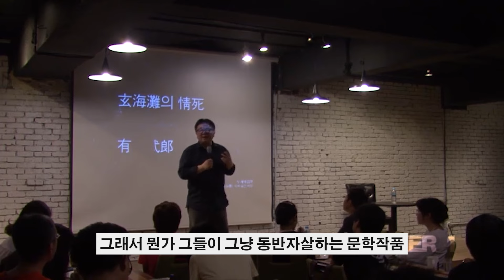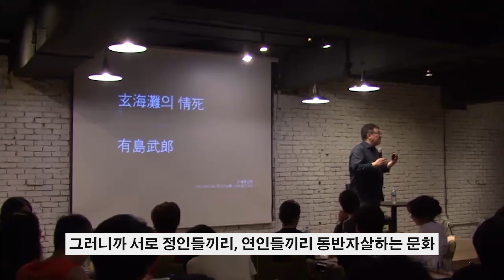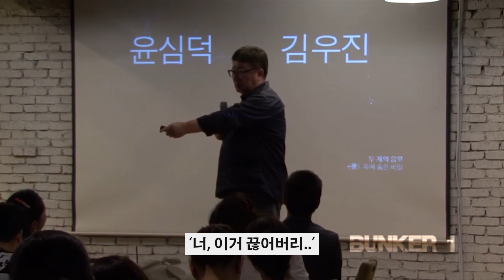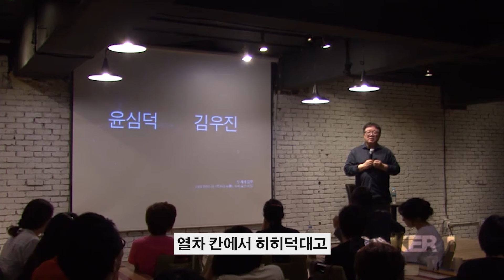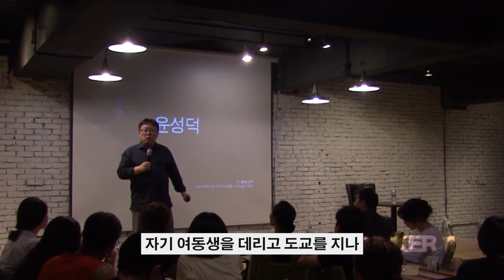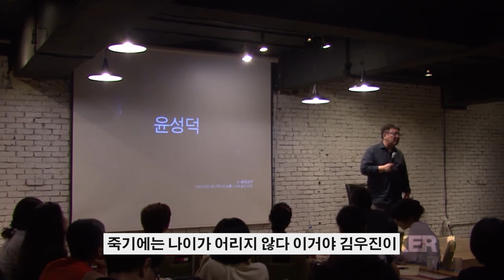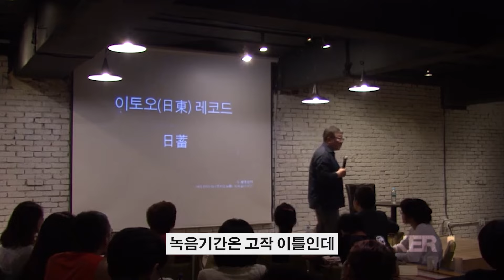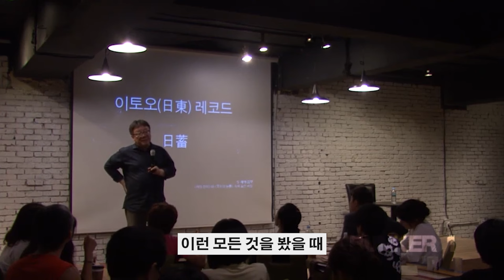두 개의 음모 4편, 사의 찬미에 담긴 제국주의의 음모 [전복과 반전의 순간 EP.22]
[강헌 Original]
[전복과 반전의 순간 5강] : 두 개의 음모, 사의 찬미와 목포의 눈물 속에 숨은 비밀

한국의 대중음악사는 ‘현해탄의 동반자살’이라는 충격적인 센세이셔널리즘과 함께 극적으로 개막한다. 사의 찬미 신드롬의 배후엔 일본 제국주의 음악 자본의 음모가 똬리를 틀고 있었다. 이 신드롬을 징검다리로 하여 일본의 엔카 문화는 1935년 목포의 눈물을 통해 한반도 상륙을 완료했으며 엔카의 한국 버전인 트로트는 최초의 주류 장르로 등극한다.

강헌의 명리강의에 관심이 있으시다면,
내 운명을 내가 읽고 싶으시다면,